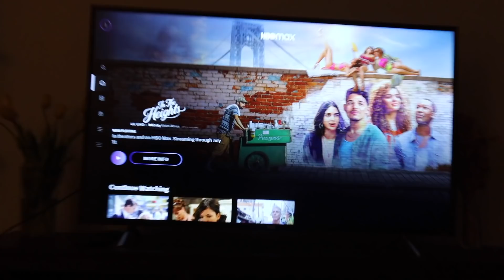testing the tiktok "double chin" hack 👀 + at home date night!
Today we have a busy work day and shoot some fun content for Instagram! Then Conor and I have an at home date night with IN THE HEIGHTS!

seqx

5x6vc

Jill1936